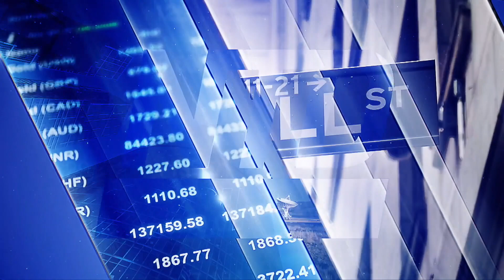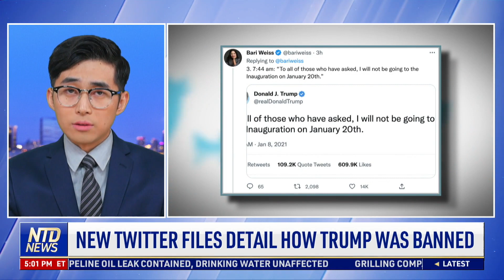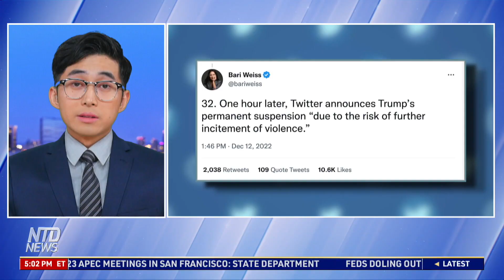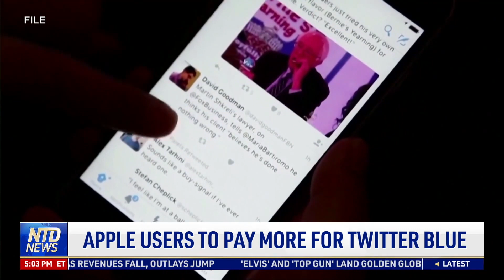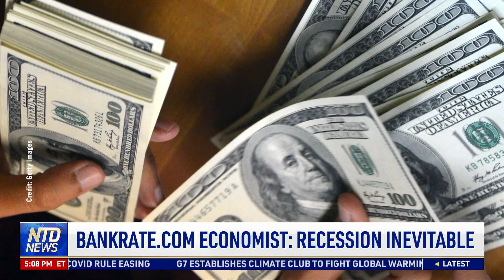New Twitter Files Detail How Trump Was Banned; Used Car Prices Fall to Lowest Level in 2022｜CLIP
New details have emerged about how Twitter banned former President Donald Trump. We look at the internal discussions before he was kicked off the platform.

Used car prices are falling from stratospheric heights, hitting the lowest level this year. By how much will they fall? And where are new car prices going?

Microsoft is teaming up with the London Stock Exchange group. It’s the latest sign of deepening ties between the financial industry and cloud companies.

Subaru is recalling hundreds of thousands of SUVs in the United States.

A Los Angeles pizzeria hopes to reinvent the classic for Hollywood’s health-conscious residents. The pizzas here are low-calorie and rollable.

New Twitter Files Detail How Trump Was Banned; Used Car Prices Fall to Lowest Level in 2022｜CLIP | NTD Business